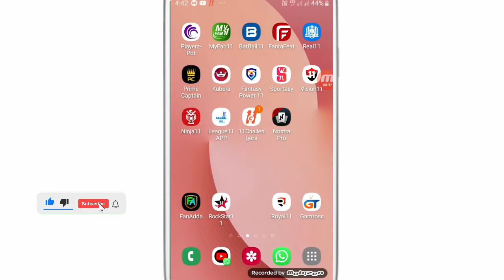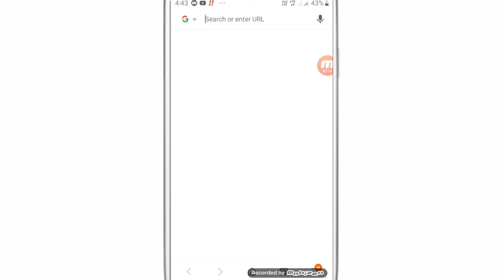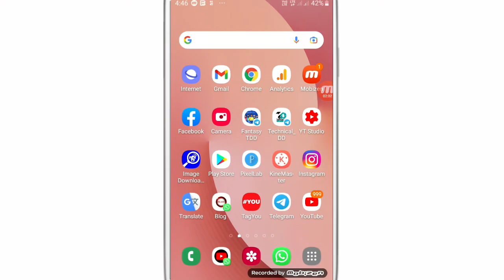playerzpot ludo not show in playerzpot game || how to add ludo in playerzpot how to play playerzpot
WhatsApp channel playerzpot ludo not show in playerzpot game || how to add ludo in playerzpot how to play playerzpot

Refer code:- D5E0BCBB